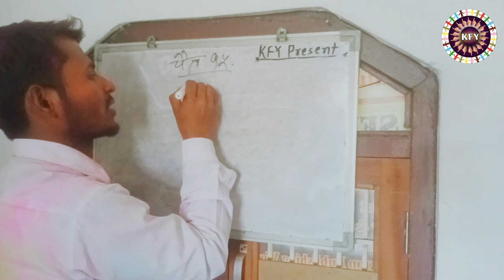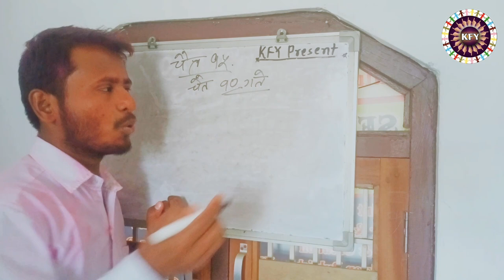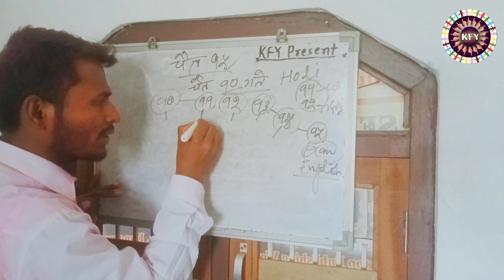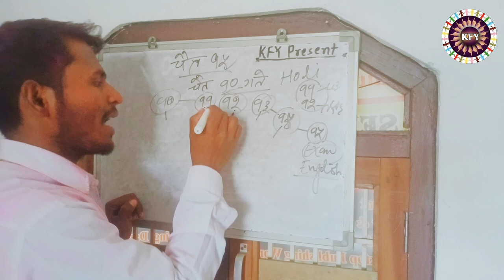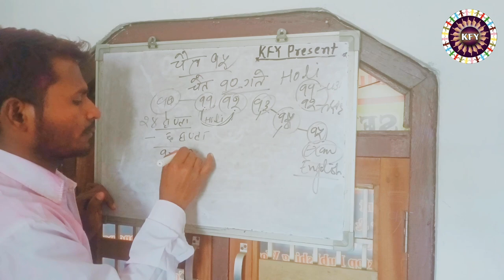World Powerful Exam Motivation ll Bajjika Motivation ll KFY Present